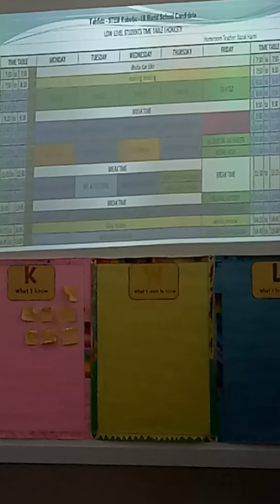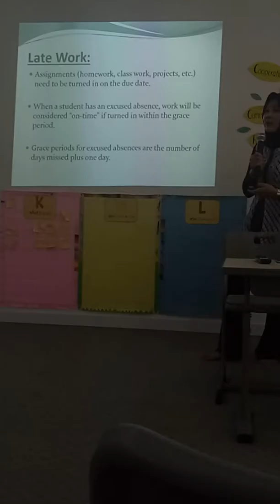Sosialisasi paradisa cendekia... Bunda dini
All about what ur child get in paradisa cendekia